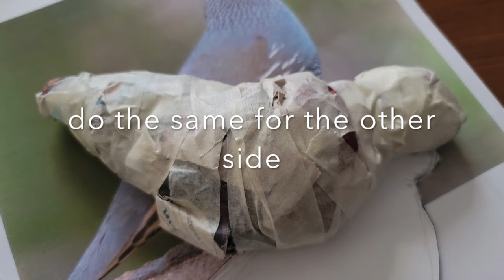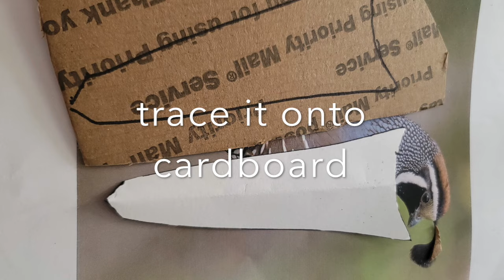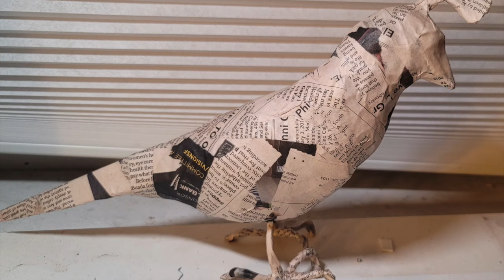paper mache bird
This video is about paper mache bird